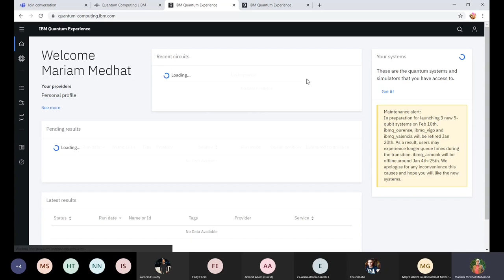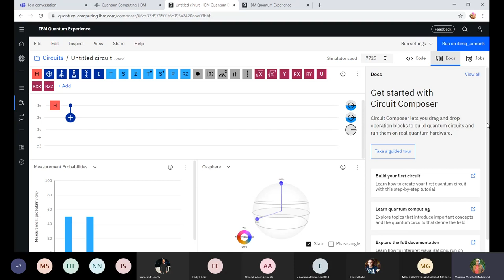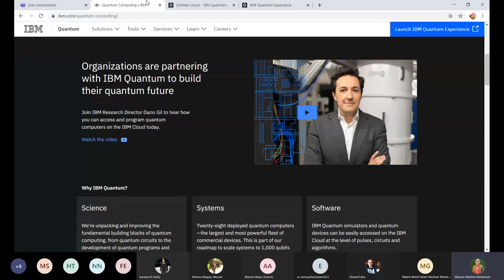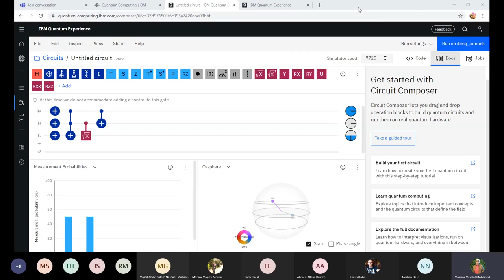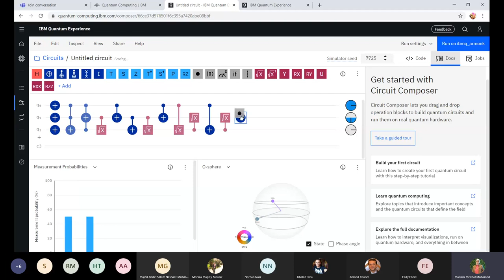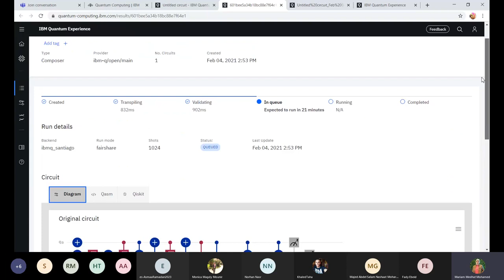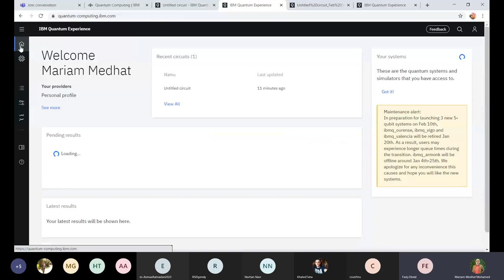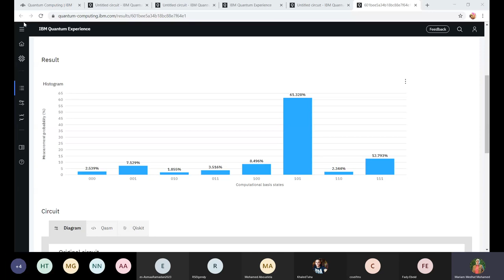IBM Quantum Experience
Title: Applying circuits on IBM Quantum Experience
Speaker: Mariam Medhat